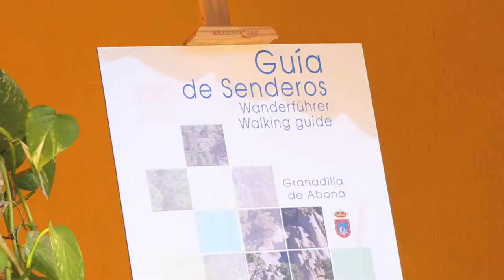PRESENTACION GUIA DE SENDEROS GRANADILLA DE ABONA